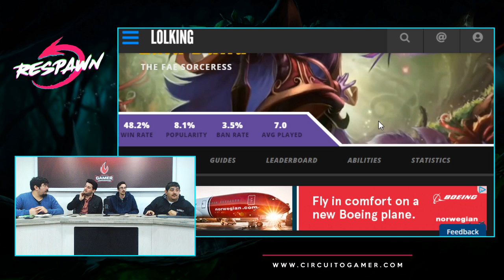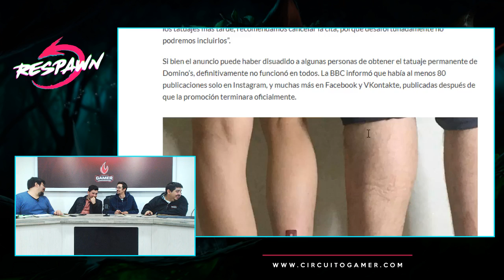Respawn #07 // Lo mismo pero en el mismo canal!